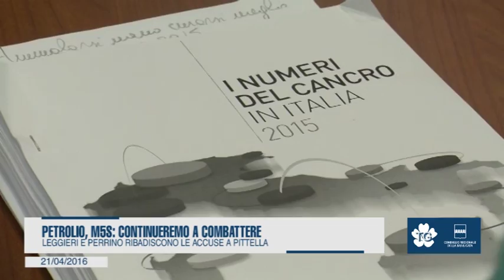PETROLIO, M5S: CONTINUEREMO A COMBATTERE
Leggieri e Perrino ribadiscono le accuse a Pittella